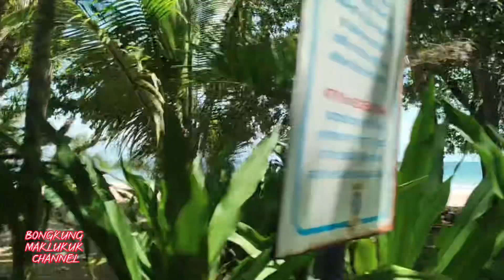AVERY AMOS & BALKUU SMUS “MOUSUBES ER NGAK”